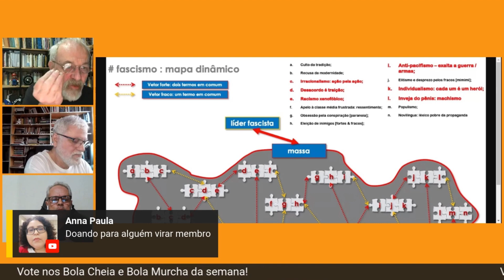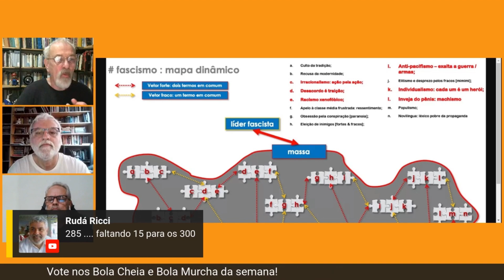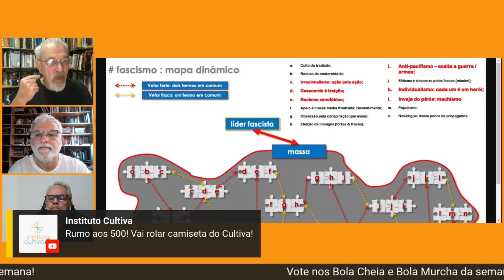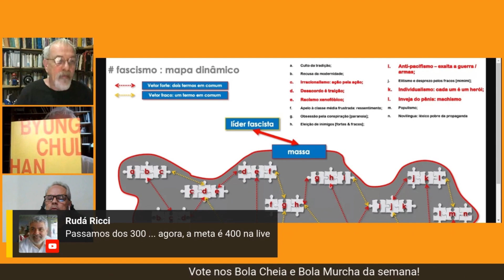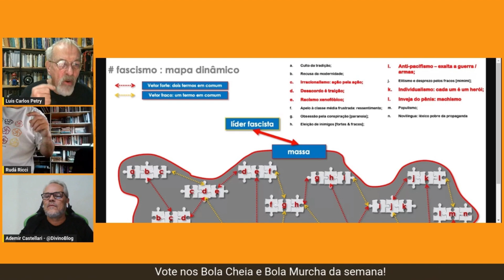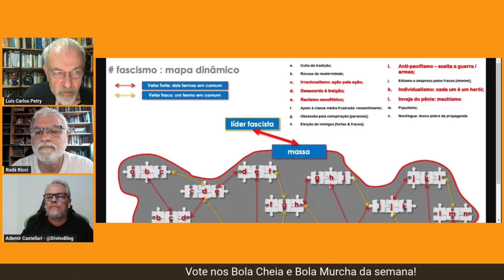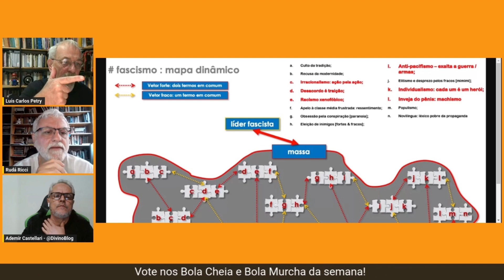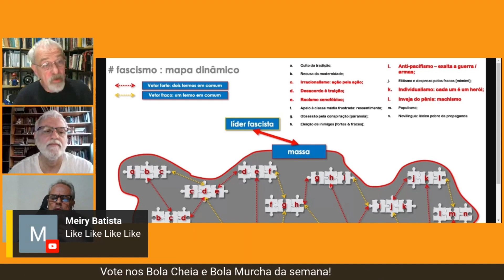Petry Pela Criminalização do Bolsonarismo Já!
O filósofo, psicanalista, escritor e professor Luís Carlos Petry fala das bases do fascismo e sua intersecção com o bolsonarismo.

Corte do Cultiva em Revista Especial de domingo, 27/08